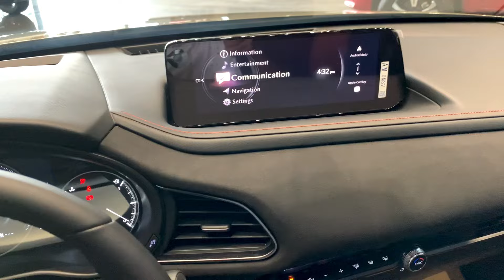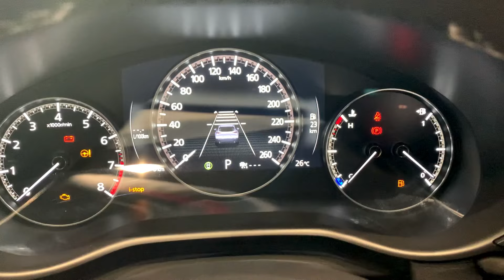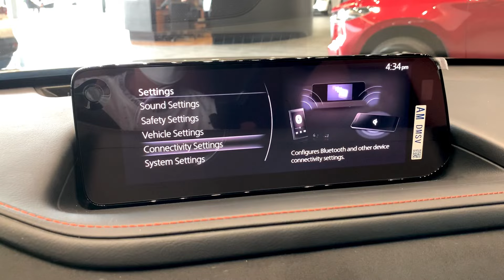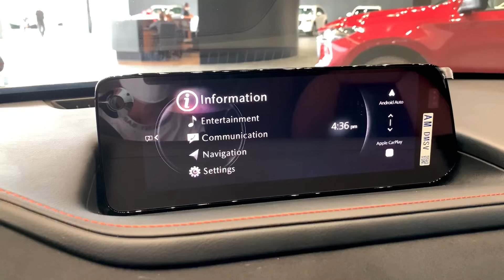The New 2024 Mazda CX-30 Luxury SUV - Exterior and Interior Details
Mazda Mean Chey
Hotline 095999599